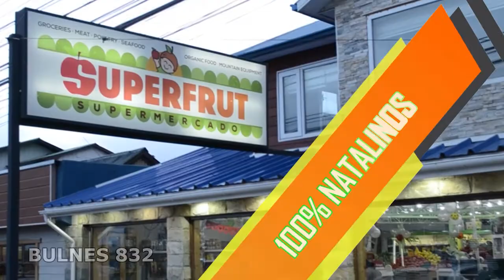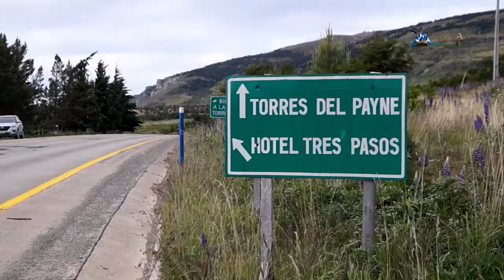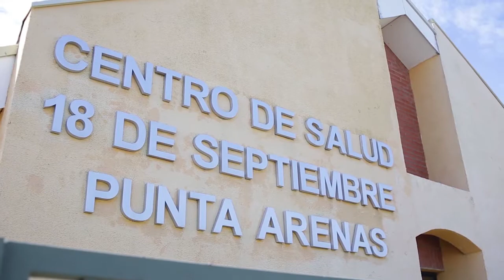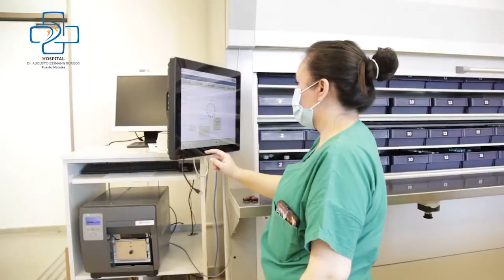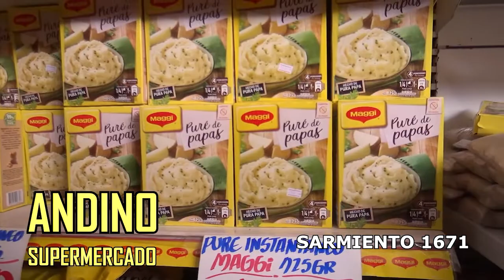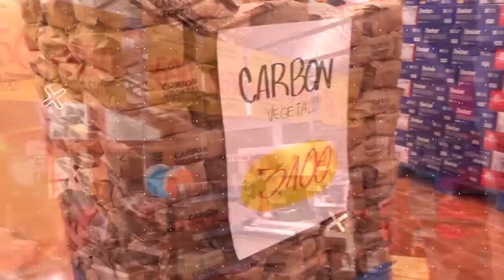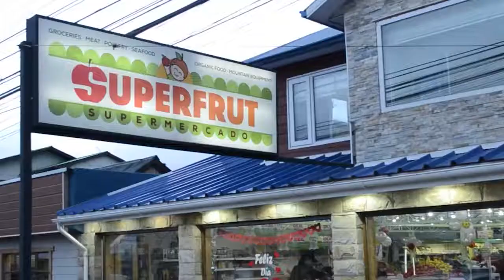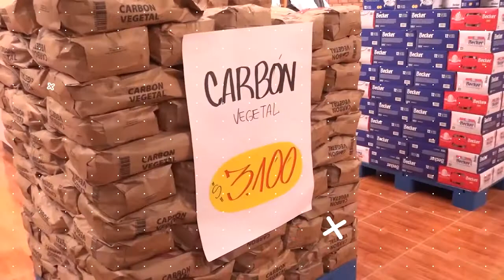Noticiero 11 de diciembre